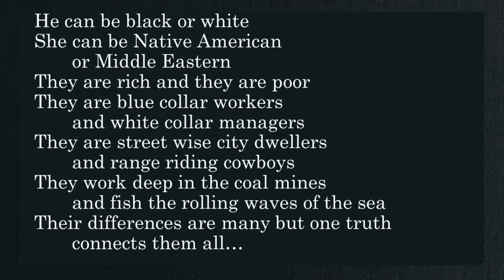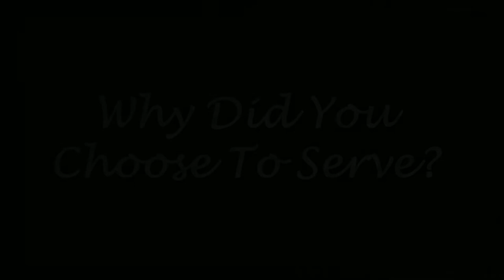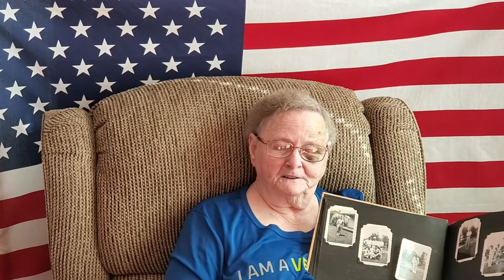Thank You Veterans!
SBC thanks all who have and currently serve our country.